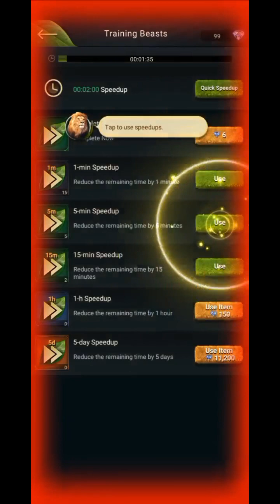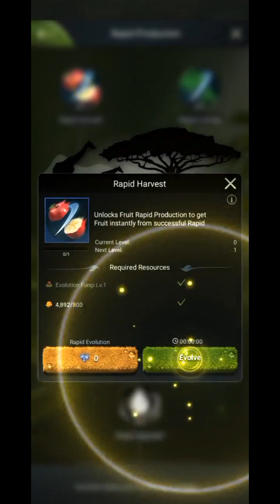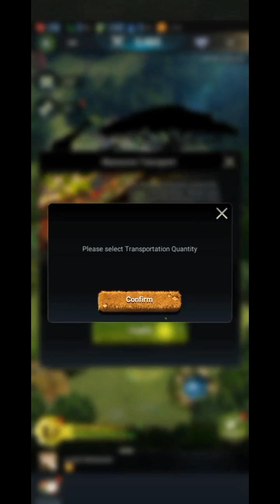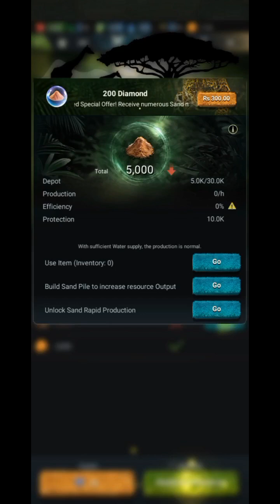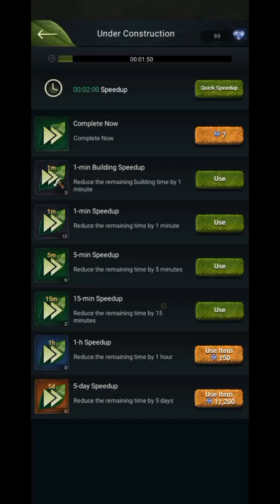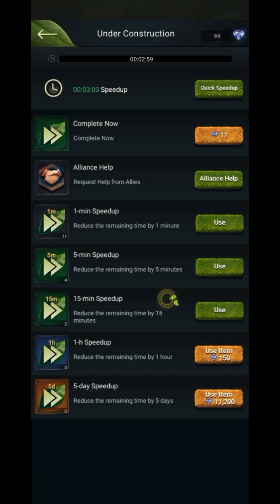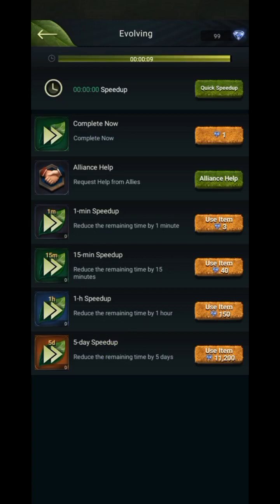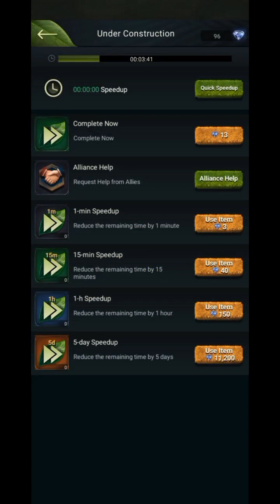first time playing beastlord the new land gameplay part 1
Game walker 26